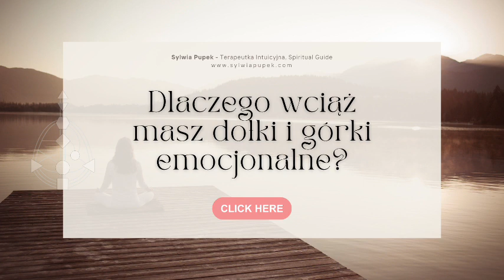Dlaczego masz dołki i górki emocjonalne i jak im zaradzić?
„Jestem z Tobą od czterech lat, jesteś moim Aniołkiem. Szło mi dobrze, ale jednak up and down.” - napisała Aneta - „Zrobiłam dobrą robotę, jeżeli chodzi o energię, poczucie własnej wartości, ale teraz padłam, a muszę podjąć decyzję w sprawie pracy, albo się zajechać fizycznie, albo spróbować tłumaczenia, co będzie całkiem nowe choć mam trochę doświadczenia...I jeszcze nie znajduję dobrych ludzi wokół. Dlaczego? Wysyłam dobrą energię.

Być może tak samo jak Aneta masz za sobą wiele lat pracy nad swoją zmianą, procesów, uzdrawiania, oczyszczania, warsztatów, kursów, a jednak wciąż doświadczasz dołków emocjonalnych, które przewracają Twoją codzienność do góry nogami i powodują, że gdy przychodzą, jedyne, na co masz siłę, to leżeć..
Czy kiedy następują te dołki emocjonalne to masz poczucie, jakby zeszło z Ciebie życie?
A gdy przychodzą górki mogłabyś wejść na Mont Everest i jeszcze wyżej?

W tym nagraniu wyjaśniam, dlaczego tak się dzieje, że następują tak duże wahania nastroju i jak im zapobiec. Opieram to o zakres wiedzy z Systemu Human Design.

Jeśli chcesz poznać swój typ energii i dowiedzieć się, jakie masz centrum emocjonalne, tutaj znajdziesz link do zrobienia wykresu.

O Human Design wspominam w innych moich nagraniach tutaj na YouTube. Linki do nich znajdziesz poniżej:

Zapraszam Cię do posłuchania, do pobycia i udostępnienia dalej. To dzięki Twojej aktywności ten kanał będzie funkcjonował.

Dobrego czasu.

Sylwia Pupek
Terapia Intuicyjna, Spiritual Guide

Kim Jestem?

Nazywam się Sylwia Pupek. Prowadzę terapię intuicyjną oraz przewodnictwo duchowe dla osób, które doświadczyły traum w przeszłości, także w dzieciństwie i są gotowe na odzyskanie siebie.